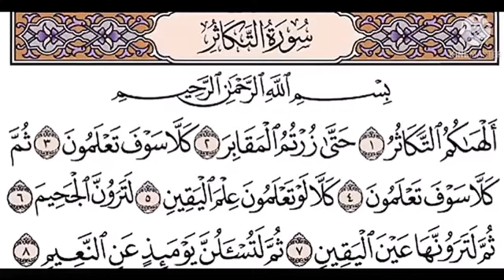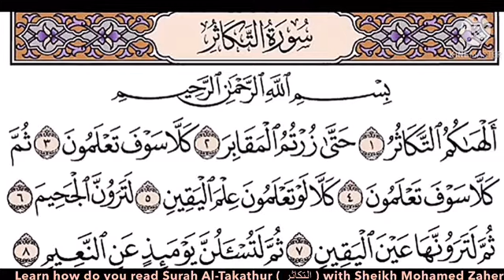Learn Surah Al-Takathur ( التكاثر ) with Sheikh Mohamed Zaher